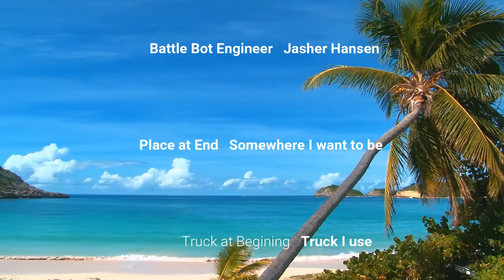One Year in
After a year in business. Here are some things I have been doing as a handyman!